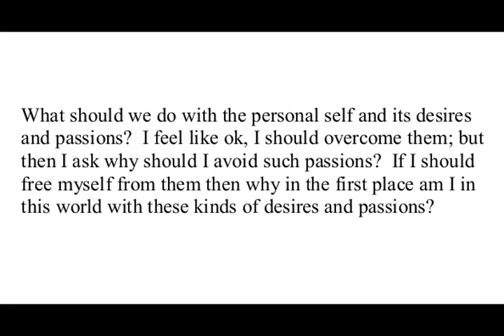Musings #3: Desires and Passions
I'm back with a new series called "Musings" in which I muse and opine and ramble on about a variety of topics!  LOL  Today's topic is based on a viewer's question about their own passions and desires: what the bloody hell are they supposed to do with them!?!  LOL